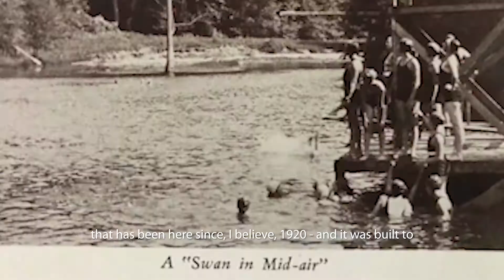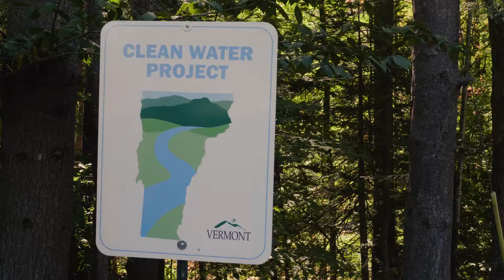2020 World Fish Migration Day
Many partners including The Vermont Fish & Wildlife Department came together in October 2020 to celebrate World Fish Migration Day. This is a global event that celebrates free flowing rivers and happy, healthy fish.

This video highlights a recent dam removal that occurred in Northfield, Vermont along Bull Run in 2019. This dam removal opened 26 miles of headwater streams within the Winooski River basin.